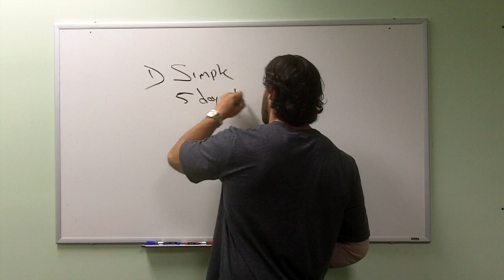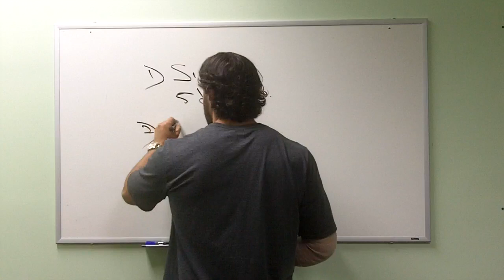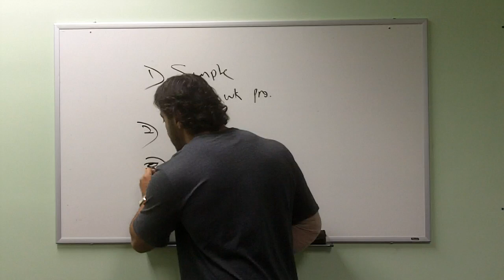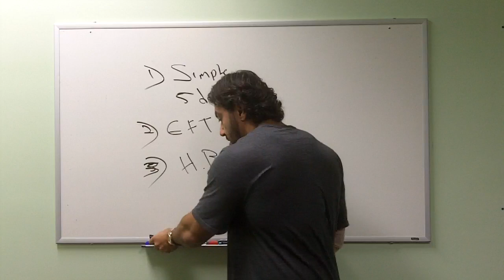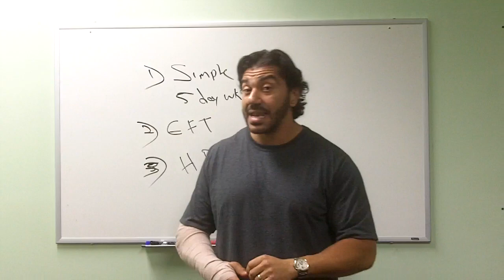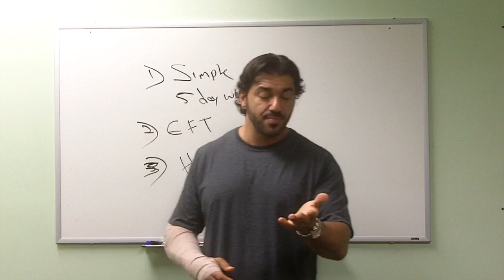Starting A Fitness Bootcamp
The most successful strategy to starting a fitness bootcamp.